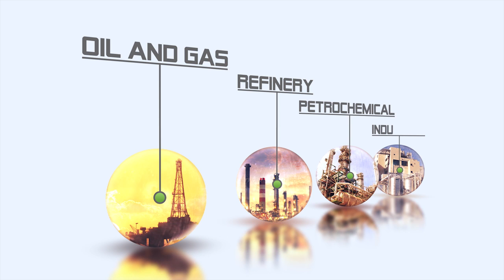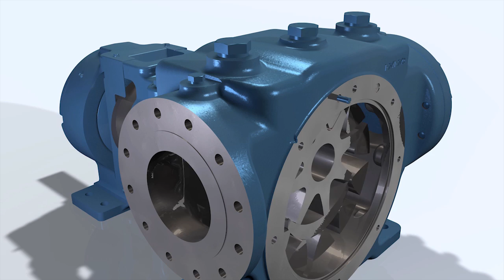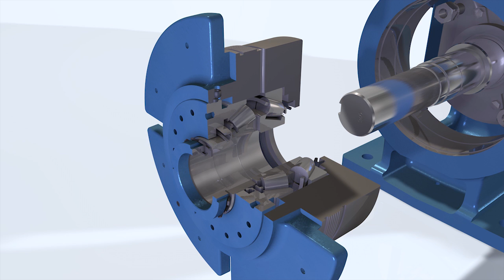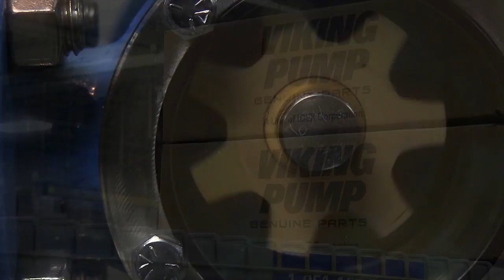Viking Pump XPD 676 Internal Gear Pump Series Promotion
Have questions? We'd love to chat!

Presenting the new XPD 676, from Viking Pump, the industry's first fully API 676 Compliant internal gear pump.